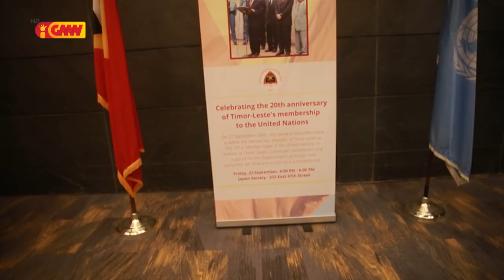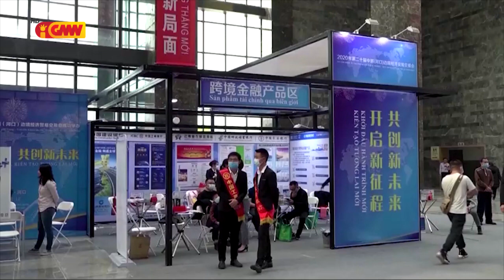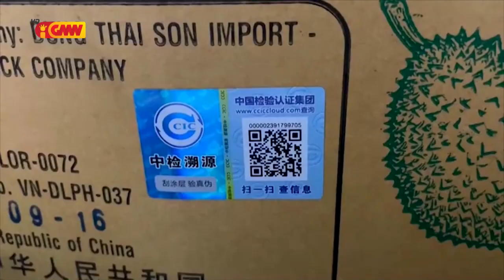ASEAN NEWS - 27 September 2022